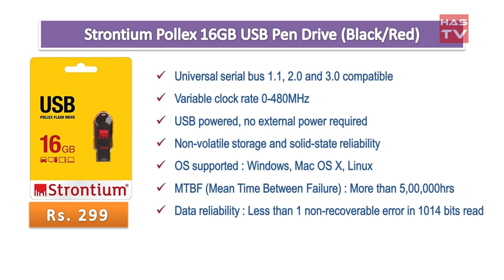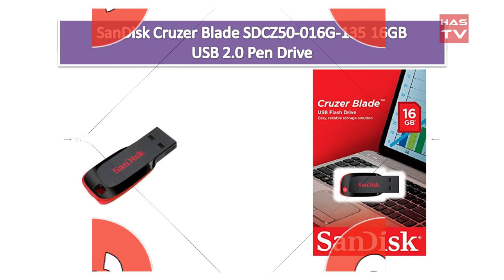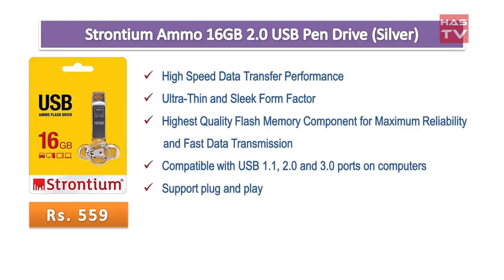Best Pen Drive 16GB in India with Price as on 2017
Strontium Pollex 16GB USB Pen Drive (Black/Red)

Sony 16GB USB Metal Pendrive (Silver)

SanDisk Cruzer Blade SDCZ50-016G-135 16GB USB 2.0 Pen Drive

SanDisk Ultra Dual 16GB USB 3.0 OTG Pen Drive

Strontium Ammo 16GB 2.0 USB Pen Drive (Silver)